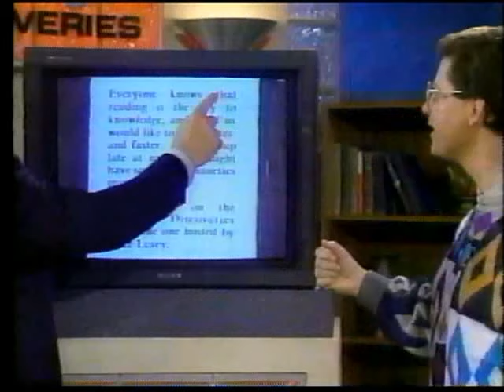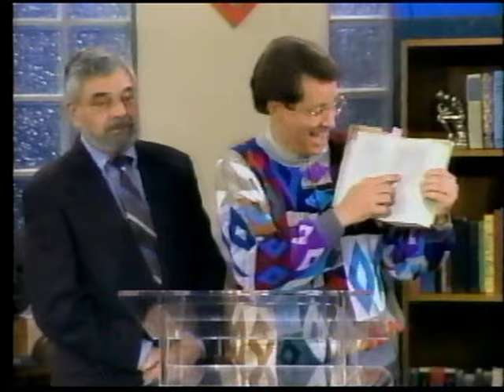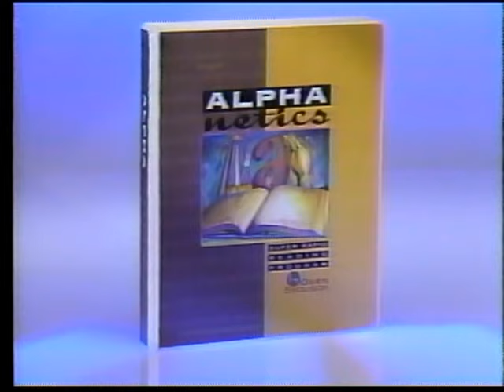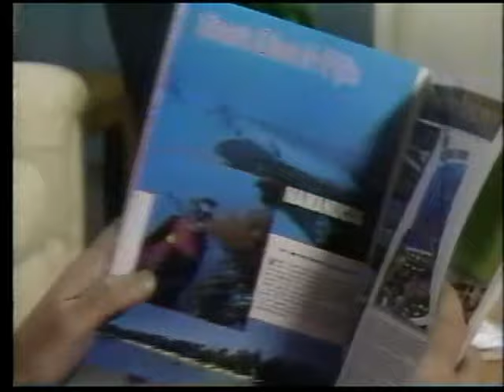Amazing Discoveries Infomercial: Alpha-Netics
On this episode of Amazing Discoveries, join host Mike Levey, product creator Owen Skousen, and special guest John Moschitta to learn how you can increase your reading speed and comprehension level with the Alpha-Netics system. Originally aired in spring of 1991 on TNN in the overnight infomercial block.